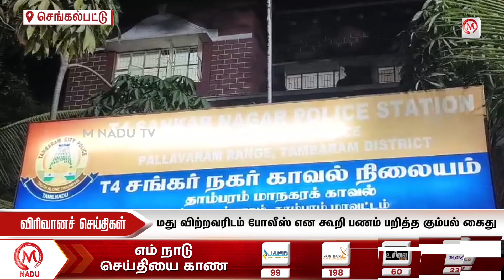மது விற்றவரிடம் போலீஸ் என கூறி பணம் பறித்த கும்பல் கைது | Chengalpattu | Police | M Nadu